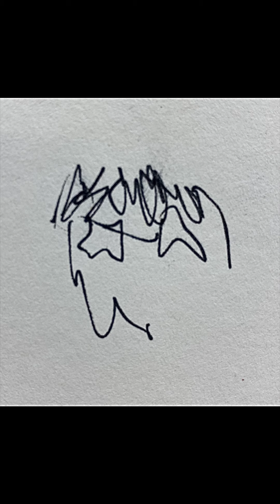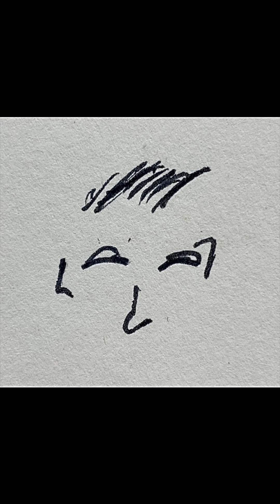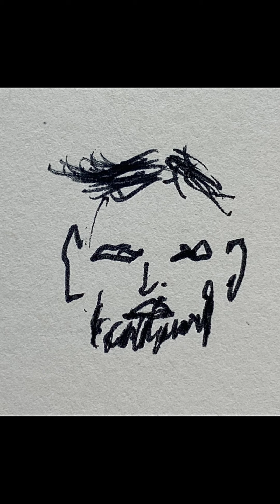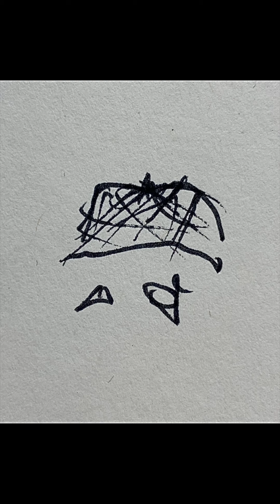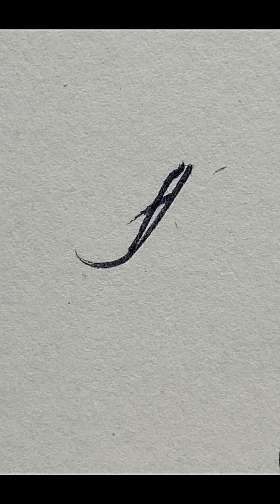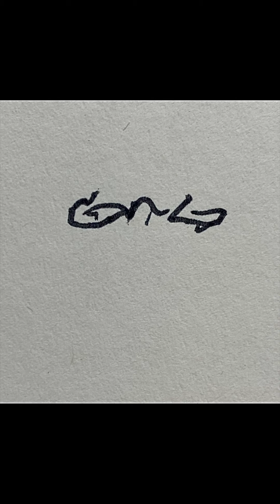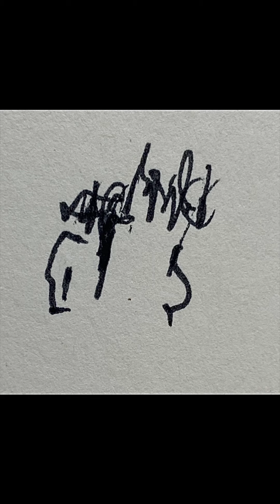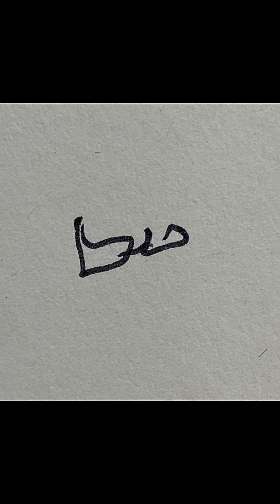Journeys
Walking from Milbay Plymouth to Williams Yard Plymouth. This was an experimental art sketch where I walked nonstop from my place to get a coffee. I had to draw everyone I saw and some didn’t Finnish.